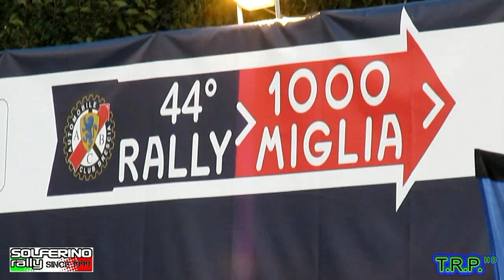44° Rally 1000 Miglia 2021 - Solferino Rally by T.R.P.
Videoclip del 44° Rally 1000 Miglia 2021 degli Equipaggi Solferino Rally
by TELE RADIO PIOPA - ONLY PASSION.
CONDIVIDETE GRAZIE.